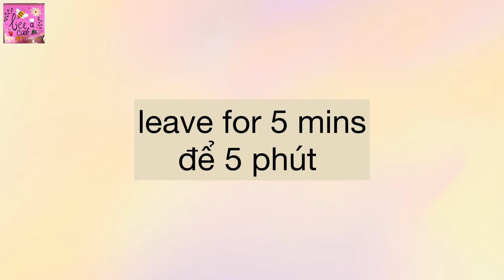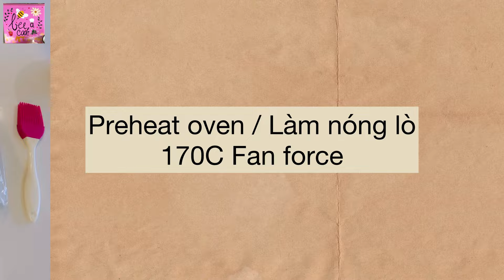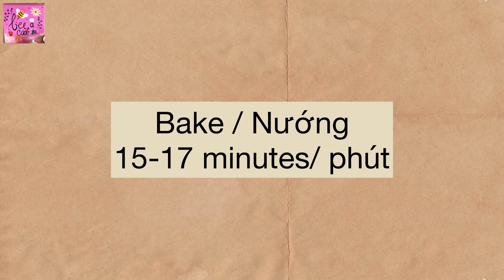Passionfruit Scrolls / custard scrolls Bánh mì chanh dây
English & Tiếng Việt

English & Tiếng Việt

Preheat oven/ Làm nóng lò
170⁰C Fan force
Bake/ Nướng
15-17mins/ phút

*Ingredients:
* For the passionfruit curd
150ml water
150ml passionfruit juice
10ml lemon juice
200g sugar
70g cornflour
40g unsalted butter
2 egg yolks

* For the milk dough
275ml lukewarm milk
6g instant dried yeast
1 egg
450g all purpose flour
35g sugar
50g unsalted butter
1/2 tsp salt

1 egg yolk
1 tbsp milk
50g unsalted butter
passionfruit seeds

*Nguyên liệu:
* phần kem chanh dây
150ml nước
150ml nước cốt chanh dây
10ml nước cốt chanh
200g đường
70g bột bắp
40g bơ lạt
2 lòng đỏ trứng gà

* Phần bánh mì sữa
275ml sữa ấm
6g men khô
1 trứng gà
450g bột mì đa dụng
35g đường
50g bơ lạt
1/2 mcf muối

1 lòng đỏ trứng gà
1 mc sữa
50g bơ lạt
hạt chanh dây